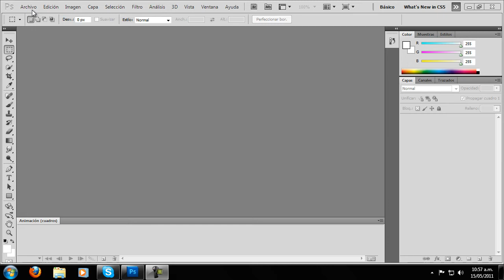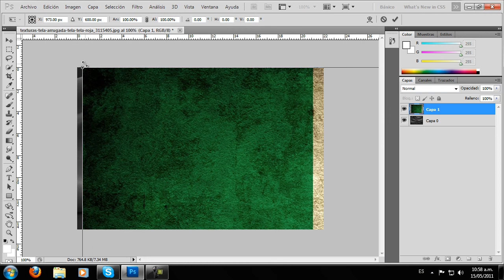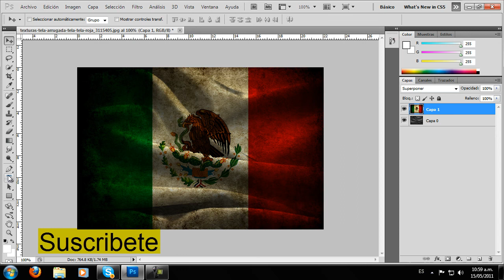Como Hacer Una Bandera Realista (HD)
Esto se puede hacer con cualquier textura, pero para hacerla mas realista les suguiero una tela arrugada asi para darle un efecto mas real.